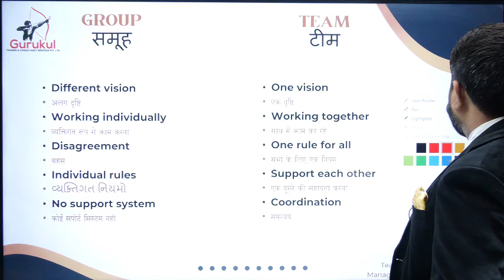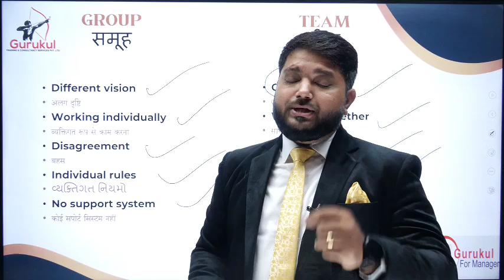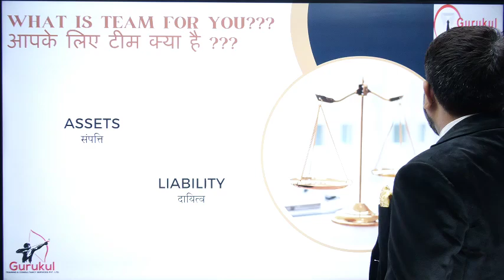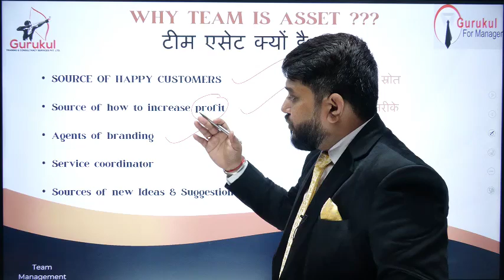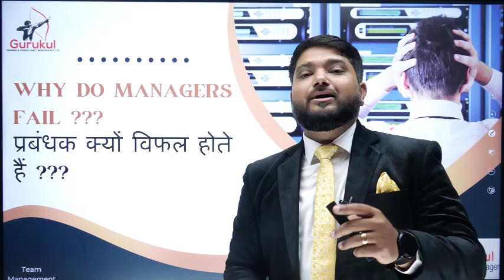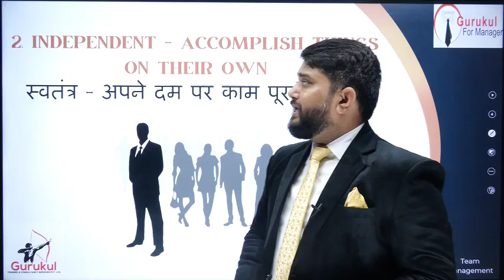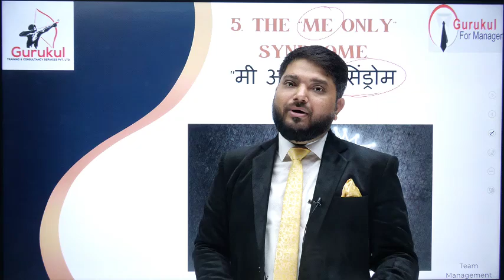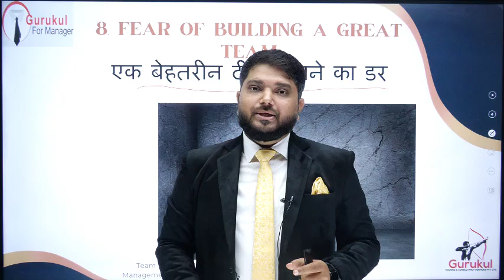How to Build a Powerful Team || Team management techniques in hindi